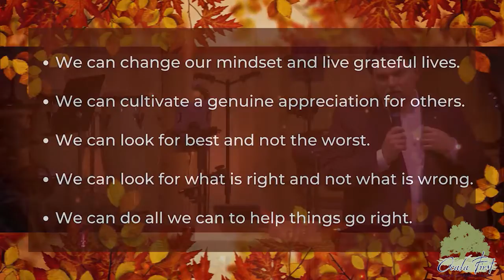Gratitude in Action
Pastor David Fuquay - November 14, 2021